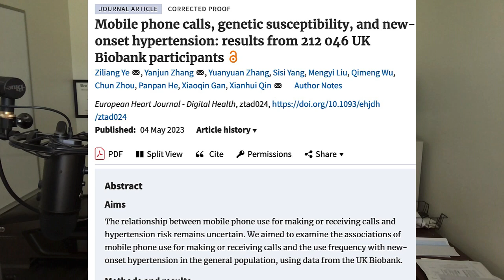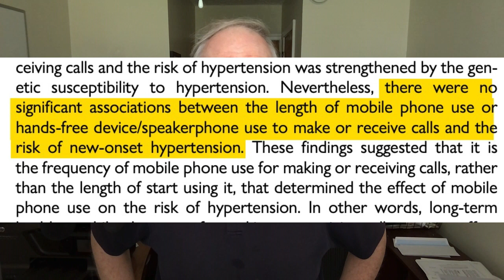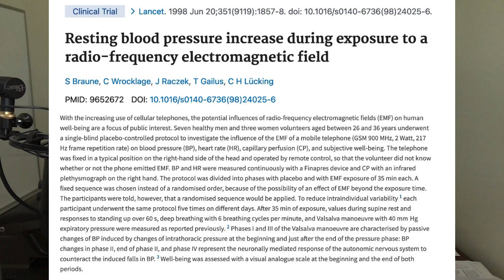Do Cell Phones Cause High Blood Pressure?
Can your cell phone cause you to get high blood pressure? Review of a clinical study linking cell phone use to hypertension. How much and how to reduce your risk.

Key Points
Overall people frequently using cell phones had a 7% greater risk of developing high blood pressure.

People using cell phones for at least 30 minutes a day had a 12% greater risk of getting hypertension.

Those with genetic markers for high blood pressure who frequently used mobile phones (greater than 6 hrs per week) had a 33% greater risk.

This study shows an association. This association does not necessarily mean cell phones cause high blood pressure.

One small study (only 7 people) showed that a single 35-minute exposure to cell phone radiation raised resting blood pressure.

To reduce your risk, consider using hands-free devices or make your mobile device answer to speakerphone when you receive a call.

🔴🔴 🔴Things used to make this video:
1 Lot’s of work
2 This video editing software
3 This Microphone
4 This computer